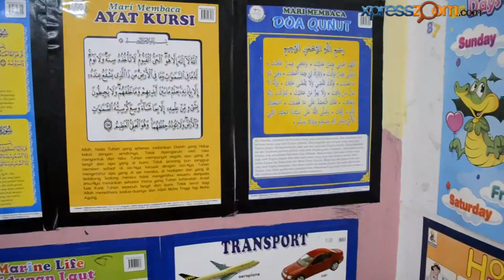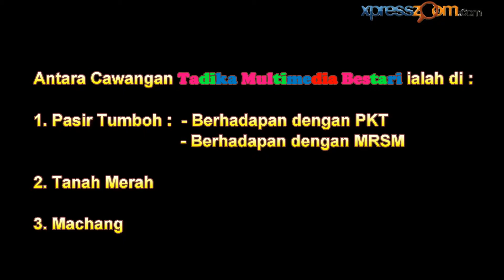Xpresszoom Tadika Multimedia Bestari